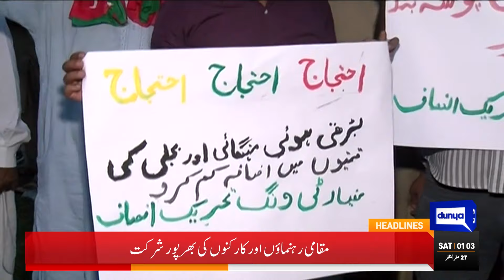PAK vs ENG 3rd T20 | Dunya News Headlines 1 AM | 24 Sep 2022